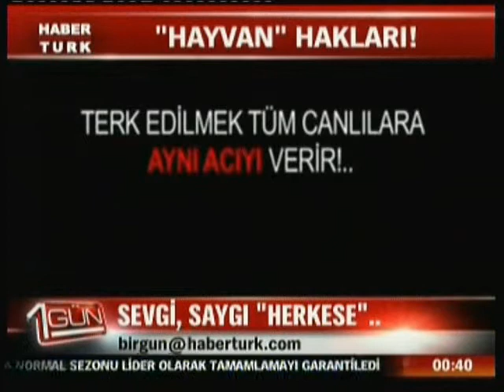Hayvan Hakları - Vatan Şaşmaz - Av Ahmet Kemal Şenpolat 25 04 2011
Program : Habertürk - Birgün Programı, Konu: Haytap Başkanı Av.Ahmet Kemal Şenpolat ve Vatan Şaşmaz Bakımevlerini ve Hayvan Haklarını Anlatıyor.